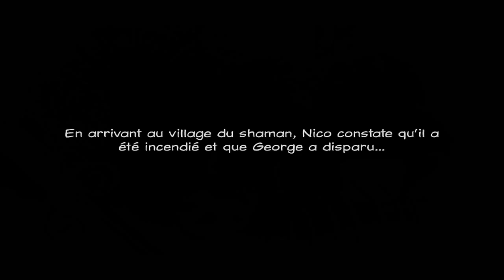[FR HD] Les chevaliers de Baphomet 2 - Les Boucliers de Quetzalcoatl - Episode 14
""POUCE BLEU, COMMENTAIRE ET PARTAGE SI VOUS AIMEZ :)""

Aujourd'hui nouveau let's play sur un genre nouveau sur la chaîne. Le point and click débarque avec ce deuxième opus des chevaliers de baphomet les boucliers de Quetzacoalt. Nicole Colard et George Stobart sont de nouveau mêlés ç un complot qui va les conduire à une quête mystique pour sauver le monde.
Bon visionnage.